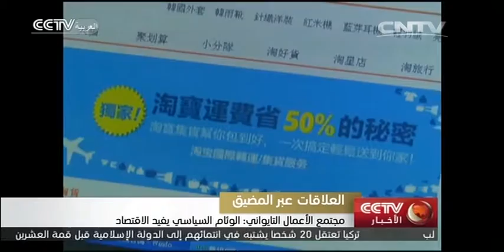مجتمع الأعمال التايواني: الوئام السياسي يفيد الاقتصاد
يقوم الأمين العام للجنة المركزية للحزب الشيوعي الصيني، الرئيس الصيني شي جين بينغ، بزيارة دولة إلى فيتنام وسنغافورة